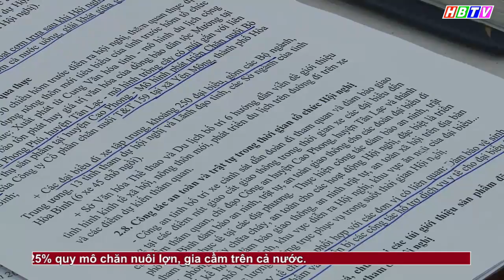Bàn thảo kế hoạch tổng kết 10 năm xây dựng NTM khu vực miền núi phía Bắc tổ chức tại tỉnh Hòa Bình